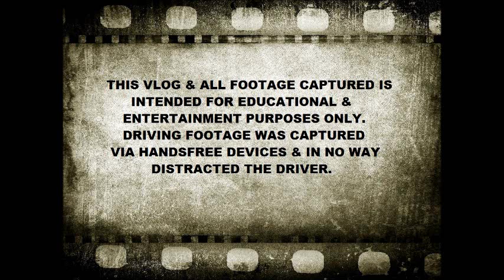OTR Trucking EP 1 ~ 7.28.12